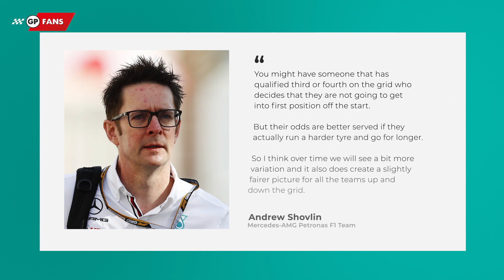Mercedes reveal F1 rule change that has hindered planning | GPFans News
Mercedes trackside engineering director Andrew Shovlin has revealed how one of the "very simple" new tyre rules introduced this year has hindered the team's ability to now plan race strategies and Fernando Alonso has urged Alpine to push its development as he believes the team has not scored the points it deserved from the opening two races this F1 season.